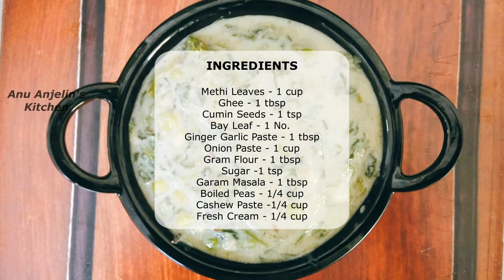Methi Matar Malai Recipe in Tamil | Punjabi Mutter Methi Malai | Restaurant Style Recipe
Hi and welcome to Anu Anjelin's Kitchen Tamil. In this video, we will see how to make Methi Matar Malai | Punjabi Mutter Methi Malai | Restaurant Style Recipe | Quick and Easy Recipe

Methi matar malai is a delicious and popular North Indian curry made with fenugreek leaves, peas, and cream. It can be found on the menu of most North Indian or Punjabi restaurants. This is a sure shot winner recipe. Its creamy, smooth, delicious, and of course healthy too with the methi (fenugreek) and matar (green peas). This was so good, it will even beat the Matar methi malai served in restaurants. The recipe is good for kids too, especially if you want to feed them fenugreek. There is no bitterness or bitter taste. It is on the sweeter side due to the presence of cream, onions, and cashews. Plus not at all spicy. Serve methi matar malai with Indian flatbreads like naan or paratha or chapati or tandoori roti. It also goes well with plain boiled basmati rice or cumin rice. Here is a detailed video for you, Do try and share your feedback.
Happy Cooking !!
Happy Eating !!

Methi Matar Malai (Ingredients & Making Process)

(Ingredients)
Methi Leaves - 1 cup

(Making Process)
a pan add water
Let it Boil
Add Methi Leaves - 1 cup
Blanch for 4 mins on high flame
Remove it and keep aside
Place a kadai Add Ghee - 1 tbsp
Saute
Add Onion Paste - 1 cup
Saute for 5 mins
Add Gram Flour - 1 tbsp
Saute and mix well
Add Cashew Paste -1/4 cup
Mix and cook for a minute
Add Water - 1/2 cup
Whisk well no Lumps
Salt
Mix well
Add Boiled Peas - 1/4 cup
Let it cook for 2-3 mins
Add blanched Methi Leaves
Mix and cook for 2-3 mins
Add Fresh Cream - 1/4 cup
Mix and ready to serve